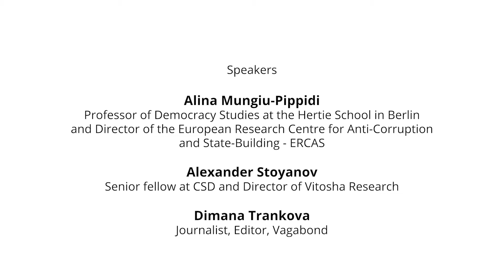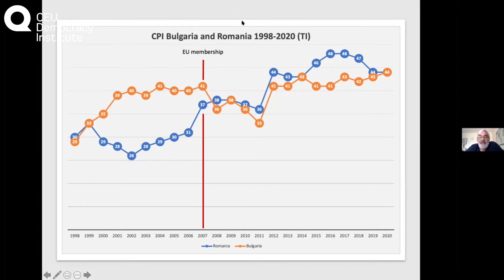The Hyper-Resistant Corruption: How To Fight It in New Central-East European Democracies?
Romania and Bulgaria, EU member states for nearly 15 years, have gone through wide-ranging transformations and became considerably richer in the last years. Still, few would argue that the pervasiveness of corruption fundamentally changed. At the same time, they established and retained democratic norms resisting, the backsliding on par with Hungary or Poland.

The participants of the latest discussion in the Hotspots of Democracy series by the CEU Democracy Institute sought answers to these questions: How can democracy serve voters rather than elites when corruption is systemic? How can we build and maintain democratic institutions in the face of opposition from corrupt elites? Does the renewed interest in the region from the US and the focus on the corruption – security nexus present a new opportunity for anticorruption in the region? Does the increasingly pronounced impact of autocracies such as Russia and China in the region make anti-corruption harder?

Speakers:
Alina Mungiu-Pippidi, Professor of Democracy Studies, Hertie School; Director, European Research Centre for Anti-Corruption and State-Building – ERCAS
Alexander Stoyanov, Senior Fellow, Center for the Study of Democracy; Director, Vitosha Research
Dimana Trankova, journalist, editor, Vagabond

Moderator:
Mihály Fazekas, Assistant Professor, CEU School of Public Policy; Scientific Director, Government Transparency Institute

democracyinstitute.ceu.edu